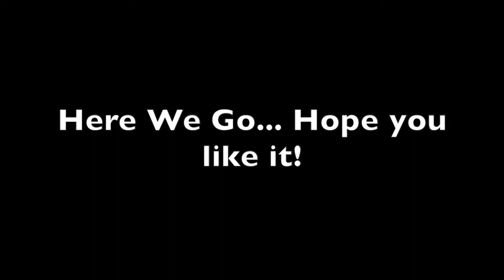Pink Floyd Comfortably Numb Cover David Gilmour Revisited PRS USA Custom 24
Pink Floyd Comfortably Numb Cover David Gilmour Revisited

Here I am revisiting a classic and reinterpreting it giving it my personal flavor. The two solos were one of my first covers in the channel but the sound was not a HQ one as I was not having my rig with me back then so here we go...
I am using my Yamaha SLG Silent Guitar 200S for the acoustic Backgrounds and my American Custom 24 PRS Lady In Red for the solos. My Kemper is the amp for both guitars.
FOR THE IMPATIENT- You can go straight to the solos.
2:14 First One
4:38 second One!